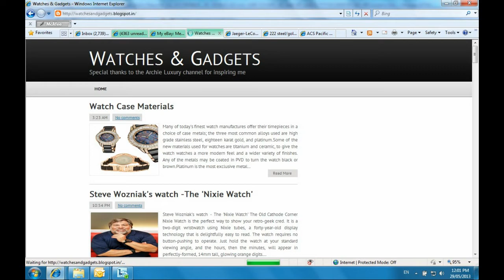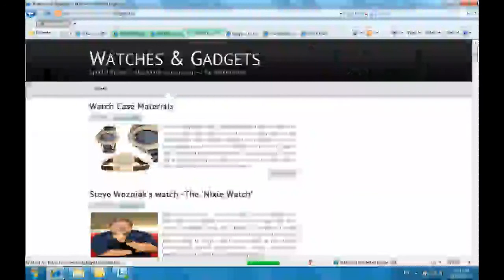ArchieLuxury's Fame Explodes in India - ArchieLuxury Loves Indians